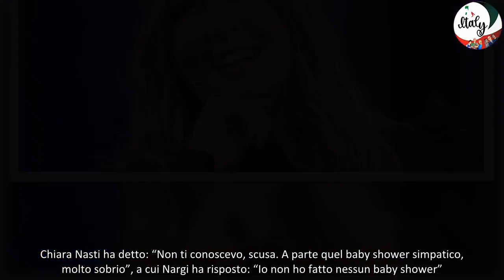Scintille a Ballando con le Stelle Selvaggia Lucarelli zittisce Fabio Canino, il pubblico applaude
La prima puntata di Ballando con le stelle ha generato polemiche significative. La vincitrice della serata è stata Bianca Guaccero, mentre il giudice Fabio Canino è stato al centro di discussioni accese a causa di una gaffe. Se una parte del pubblico ha scelto di ridere dell’accaduto, un’altra ha mostrato un forte disappunto, chiedendo perfino sanzioni nei confronti di Canino. Alcuni utenti hanno commentato su X: “Ma Canino che problemi ha?” e “Come può giudicare senza conoscere i concorrenti?”.